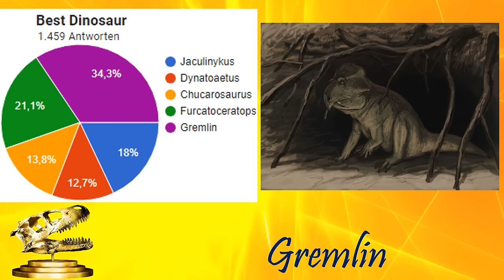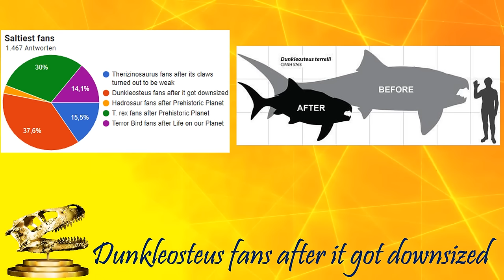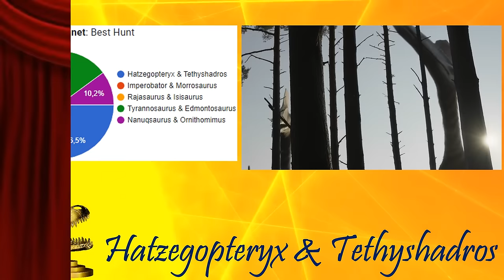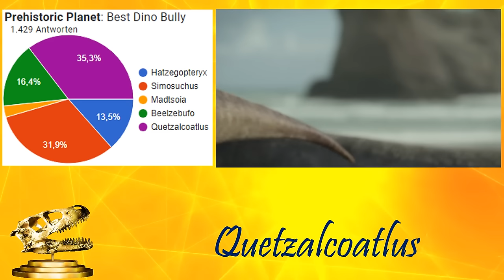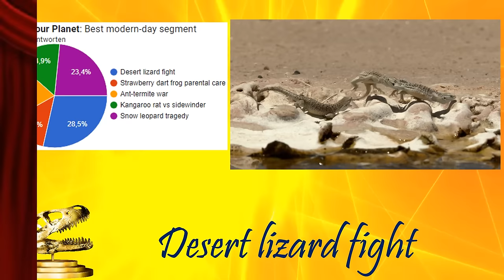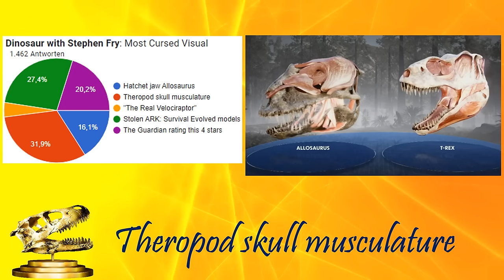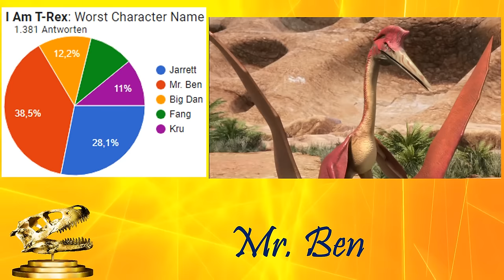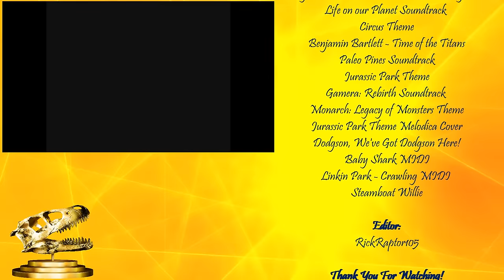The Dromies 2024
FINALLY! The 2nd annual Dromies are here! Join me and a diverse array of fans, users of the Paleostream Discord and YouTube Content Creators as we celebrate the best and worst that paleo media had to offer in 2023!

0:00 Intro
AWARDS
2:45 Best Dinosaur presented by @EmilySteppPaleoart
3:42 Best Non-dinosaurian Reptile presented by
4:41 Best Mammal presented by @HenrythePaleoGuy
5:36 Best Paleo Meme presented by @ScanovatheCarnotaurus
6:48 Saltiest Fans presented by
8:12 Best Monkey Cruise presented by
PREHISTORIC PLANET
10:12 Best Episode presented by
11:07 Best Music Track presented by
12:21 Best Hunt presented by Bobby Wasabii
13:32 Best Babies presented by @BestInSlotGaming
14:36 Best Girl presented by @TheSpinoDude
15:40 Best Chad presented by @DinosaursandMore
16:37 Best Bros
17:45 Best Dino Bully presented by
AMAZING DINOWORLD 2
18:56 Best Dinosaur Design presented by
LIFE ON OUR PLANET
19:52 Best Episode presented by @PaleoNerd1905
21:23 Best prehistoric segment presented by @MegaRaptorEN
22:28 Best modern-day segment
23:31 Biggest Blunder presented by
PALEO PINES
24:38 Best Dinosaur Design presented by @LophoLeeVT
JURASSIC WORLD EVOLUTION 2
25:40 Best Dinosaur Design presented by @AGamingBeaver
BEST KAIJU ENTERTAINMENT
27:00 Best Kaiju Entertainment presented by @clairedatsaurian
DINOSAUR WITH STEPHEN FRY
27:55 Most Cursed Visual presented by @EvolutionSquare
65
29:16 Worst Design presented by @Edaphosaurus
30:29 Biggest Missed Opportunity presented by @digital_dinosaurs
MEG 2: THE TRENCH
31:55 Most Unrealistic Part presented by
I AM T-REX
33:06 Worst Character Name presented by
BEST VILLAIN WITH A FACIAL SCAR
34:19 Best Villain with a facial scar presented by @krook_prothespinosaurus
FINAL AWARDS
35:20 Worst Paleo Media of the Year
36:23 Best Paleo Media of the Year
37:50 Credits

TEMPLATES:
3D Abstract Green Screen Red Carpet Award Curtain Backdrop by @loopsdotscreative9744
Green Screen Curtain Up Animation by @ehmstutorial
Awards Show Free Template #425 by @RKMFX
Yellow Laser Rays On A Yellow Background by @MotionGraphicsBackground
Vergil interrupts meme - Greenscreen/Template by @Jappppluz